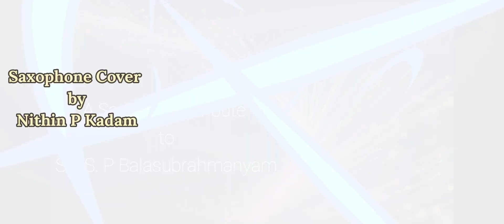Preetiyalli iro sukha - Saxophone cover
Saxophone cover played by Nithin P Kadam

Original Credits
Song: Preethiyalli Iro Sukha - HD Video
Kannada Movie: Anjada Gandu
Actor: Ravichandran, Kushbu
Singer: S. P. Balasubrahmanyam, Manjula Gururaj
 Lyrics: Hamsalekha
Year :1988
Video channels: SGV Sandalwood Songs Channel
Sri Ganesh Video
SGV Digital

Note:
2. I do not own or claim to own copyright on anything associated with this song/video which is vested with original producers of the track
4. This Saxophone cover is played and owned by Nithin P Kadam